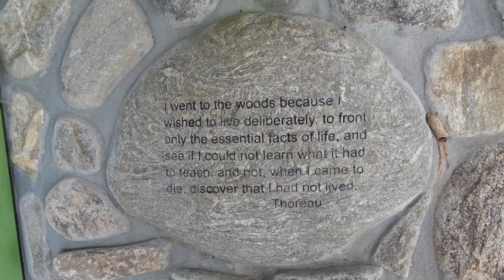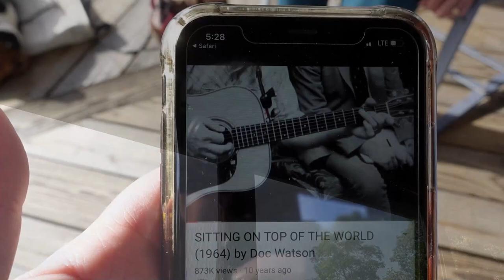Mountain Getaway at Hawksview House in Bakersville, North Carolina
Hey ya'll,
Just sharing a quick getaway trip to this beautiful cabin in Bakersville, NC.  Much needed for my parents and myself for some mountain therapy for the soul.  This was my 4th or 5th trip... over about 5 or so years.  I just love it so much, it feels like home.

Here is the link to the youtube video created by Wilson McPhert of Doc Watson singing and playing "Sittin on Top of the World".

 Doc Watson is near & dear to our hearts,  a true NC treasure.   This particular song is one of my parents favorites and they played many times themselves over the last 50+ years.  It's now hard to remember words , chords or keep in time but they still appreciate and love it.

It was a quick 4 days but we had the best time.

xoxo.

Song: Sittin On Top Of The World
Artist: Doc Watson
Writers:  Howlin’ Wolf
UMG (on behalf of EMI); Abramus Digital, BMI - Broadcast Music Inc., CMRRA, LatinAutor - PeerMusic, ASCAP, PEDL, Warner Chappell, and 5 Music Rights Societies

Song:  Someone Like Me by Velvet Moon
Song : Love Story by Velvet Moon